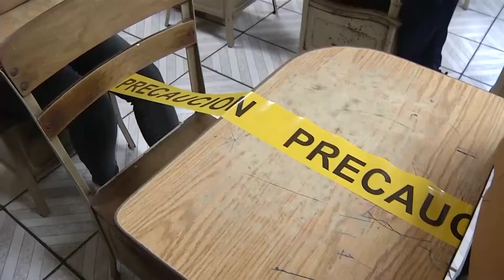CLASES SEMIPRESENCIALES EN EL CENTRO ESCOLAR HACIENDA LA CARRERA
El metodo actual de enseñanza semipresencial, resulta complicado de realizar en algunas escuelas, en donde los alumnos persisten en mantener ambas metodologias, donde los docentes admiten que esto significa un doble trabajo donde las 8 horas de trabajo se han convertido en una ocupacion de todo el dia.